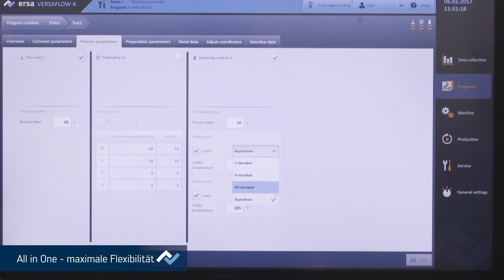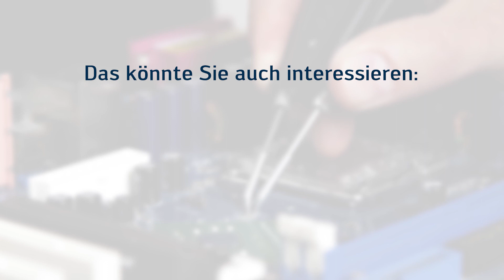Ersa Selektivlöten – VERSAFLOW 4/55 mit VERSAFLEX Lötmodul – Produktvideo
Höchste Flexibilität und kürzeste Taktzeiten: Selektivlöten im synchronen oder asynchronen Modus mit dem völlig neuartigen Doppellötmodul VERSAFLEX. Mehr zu unseren Produkten

Das weltweit führende Inline-Selektivlötsystem VERSAFLOW erfüllt höchste Ansprüche an Flexibilität und Durchsatzrate. Mit nahezu unendlichen Konfigurationsmöglichkeiten lässt sich die Anlage ideal auf alle Kundenanforderungen auslegen.